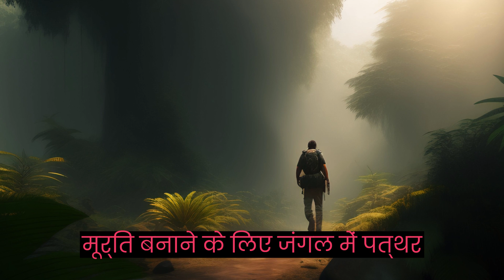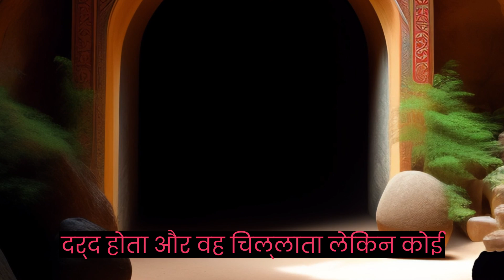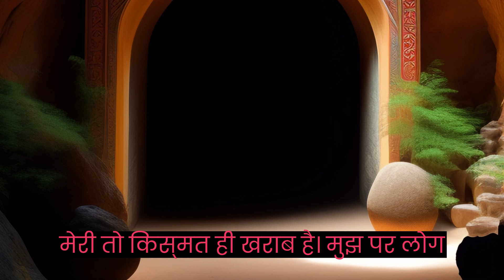hindi story | hindi story kahani | कायर पत्थर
Nusrat fatah ali khan | remix | dj song | dj music | dj beats | old jd song
Nusrat fatah ali khan | NFAK | Sufi | lofi | bichad gaya mere dil da jani

bichad gaya mera dil da jani nusrat fateh ali khan
nusrat fateh ali bichad gaya mere dil da jani